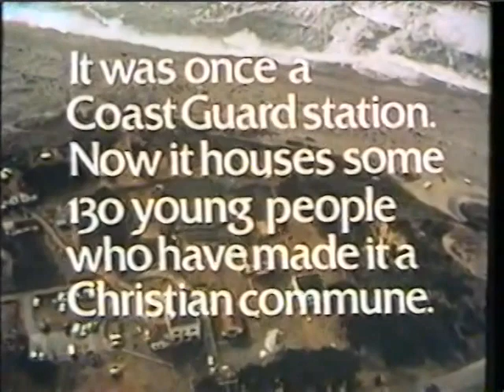"LIGHTHOUSE IN LOLETA" [EDITED] Jesus commune documentary networked PBS Feb. 1974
The 1974 television documentary about life at the counter-cultural Jesus People commune, "Lighthouse Ranch" in northern California. First aired nationally in February, 1974, (and re-broadcast at least once), filming took place in the summer of 1973 by WBGH-TV Boston as part of the 13- part “Religious America” series. This is a new edited version, which cuts the in-town church service, which filmically detracted from the commune sequences.

The documentary's impact can be measured by the fact that a number of people, after seeing the film on network television, decided to come out West and join the commune. One such person, after taking  one-way Greyhound ride out from Texas, became my personal assistant during my time as program director for Jim Durkin's "Practice the Word" syndicated radio broadcast at Radiance Media, Eureka.

Garvin wrote at the time that "My intent was to focus on individuals rather than institutions, on religious experience rather than religious doctrine." Interestingly, the founder of the commune, Jim Durkin (Sr.), does not appear in the film at all, as he ministering in Alaska at the time. Ron Juncal is waving his large Dake's Bible preaching in the dining hall sequences. The film's focus on individuals results in some moving outdoor sequences with Sarah.

It also focussed on the growing love between two young ranchers, and this resulted in their wedding engagement in a local church being filmed. Sadly, their marriage did not endure the long-haul, and so this sequence has subsequently brought some embarrassment to the individuals concerned. From a cinematic perspective, the church service sequence jars, as looks very much out of place with the other more counter-cultural elements of the film.

With over 20 hours of 16mm sound-sync footage in the can, the film enjoyed an extravagant 40:1 shooting ratio. Unfortunately, even with all this footage, other aspects of ranch life - such as the donut shot - were not fully explored. None-the-less, I'm writing with the advantage of 50 years of hindsight, so it's all too easy to be an armchair critic. At the time, the film was greeted with enthusiasm, and it was the most far-reaching exposure that Lighthouse Ranch received at the time.

We live in hope that some of the hours of out-take footage is still preserved in a WGBH fault in Boston. That would be an amazingly valuable find! They might also still be holding some pilot 16mm footage that I filmed in the summer of 1972 around the Ranch that helped inform the production crew before travelling out west. You might recognise my younger self in some of the worship shots - it's also me ringing the breakfast bell as I walk across the Ranch in the typical northern Californian early morning fog!

"Lighthouse in Loleta" was produced by Philip Garvin and directed by Boyd Estus and Philip Garvin. Boyd Estus was a founding member of the film unit at WGBH Boston, a PBS television network station famed for its documentary work. Lighthouse Ranch was the first of a number of Christian communes started or taken over by Gospel Outreach in the early 1970s during the "Jesus Revolution".

- John E. Ruffle, March 12, 2023.

Description from WGBH press release of the day:

"Series of documentaries about various religions in America - an intimate view of the spiritual experience as discovered by people from all over the United States. Series release date: 1974.

“Welcome to the Lighthouse Ranch commune, in northern California – a place of ‘spiritual outreach’ – a Christian commune where 120 young people live and work. They’ve got five acres of farmland, an assortment of farm animals and some ingenious ways of supporting themselves. There’s an advertising shopper called the Tricity Advertiser, a donut shop that also sells door-to-door, and the ‘belt ministry’ which makes belts on the ranch and wholesales them all over the country. In Lighthouse in Loleta you get a real feeling for their daily life – their eating together, praying together, singing together – as well as an understanding of what brought various members of the commune there, and what their experiences have been. You’re closest to Sarah, a young woman who describes – radiantly, articulately, beautifully – what’s happened to her since she came to the commune. You see a growing closeness between Nancy and David, two young members who fall in love, and producer Philip Garvin was lucky enough to get their beautiful, tender, marriage announcement on film."

THIS VIDEO IS FOR NON-PROFIT, NON-COMMERCIAL EDUCATIONAL & HISTORICAL RESEARCH PURPOSES. NO VIOLATION OF COPYRIGHT IS INTENDED.

Ref: "Religious America; LIGHTHOUSE IN LOLETA,” 09/18/1973, GBH Archives, accessed March 12, 2023,